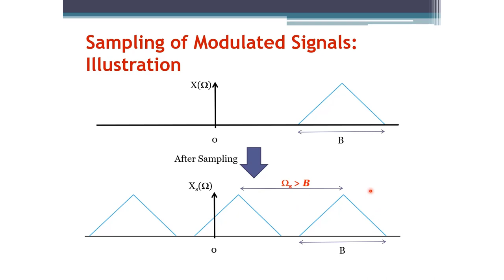Signals and Systems: Sampling of Modulated Signals Illustration (Arabic Narration)